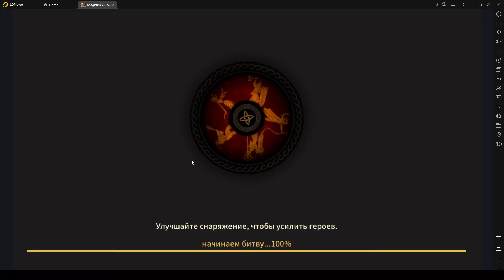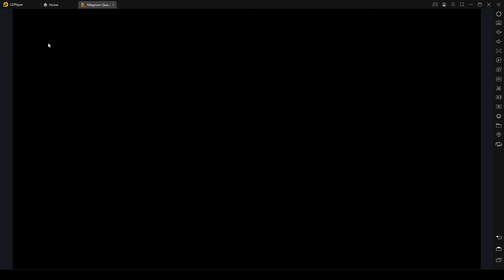Magnum Quest ч19 Прокачка выше 100 левела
Это аркадная RPG, которую многие сравнивают с AFK Arena. Посмотрим, так ли это на самом деле. Здесь есть главы, которые разбиты на миссии. Перед каждой битвой мы выбираем отряд героев, которых надо прокачивать. У каждого из них есть своя стихия, что поможет против конкретных врагов. Перед матчем можно сравнить очки своей команды и вражеской. Это поможет понять, справимся ли мы или нет